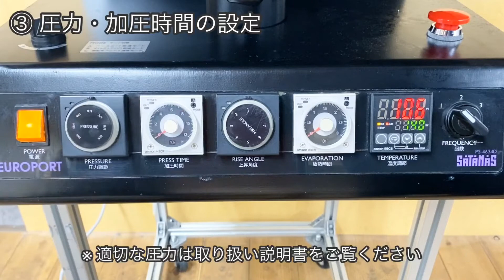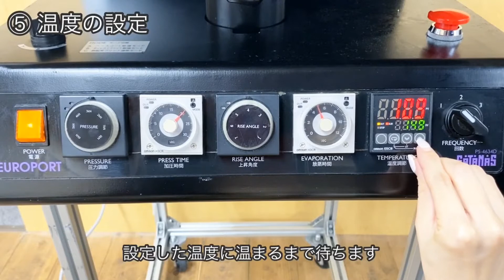【プレス機サターン 使用方法】手動プレス機 [ PS-4634 ]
プレス機サターン[ PS-4634 ]の使い方動画です。

ベースコート乾燥、テキスタイルプリント乾燥、通常の熱転写プリントの3つのモードを 切り替えて使用できる、世界初のダイレクトプリント作業に完全対応したオリジナル自動プレス機です!
温度、プレス時間、圧力がすべて設定できます!
A3サイズをはるかに超える広いプレス面積に加え、600g/cm²～の高い圧力!幅広い素材への熱転写もクリアできます!
全自動なのでプレスしてる時間も次の準備ができ、作業性も格段にアップします。
そして何よりもこの価格!どこを探しても出せない自信の金額です。
しかもすべて国内生産!!下ゴテも簡単に変えられます。

プレス機は他にも様々なシリーズがございます。